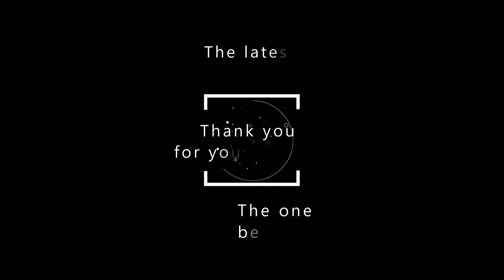[Fate/RACING] Altria Pendragon Racing Ver. Figure review (Unboxing GOODSMILE FGO アウトリア レーシング フィギュア)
This figure was released on April 29, 2021.

[Fate/RACING]
1/7 Altria Pendragon Racing Ver.
Figure review
(Unboxing GOODSMILE RACING & TYPE-MOON RACING FGO)

Valuation
Cool               ：★6
Bargain          ：★★★★★
Ballottement ：★★★☆☆
Rare                ：★★★★☆